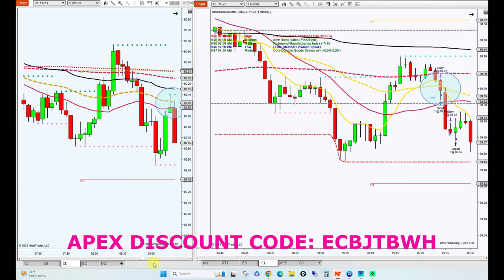ROBERT ANDERSON 5 MINUTE GOLD LINE WITH A TWIST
In this video I go over my trade from yesterday where I took a 5 minute gold line trade based on the 5 minute chart, but the actual entry was on the one minute chart.  I am studying multiple time frame analysis to obtain more confluence for my Bob Anderson trades.